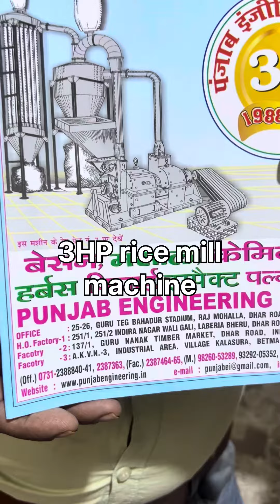3HP multipurpose rice mill dal mill machine .watsapp no